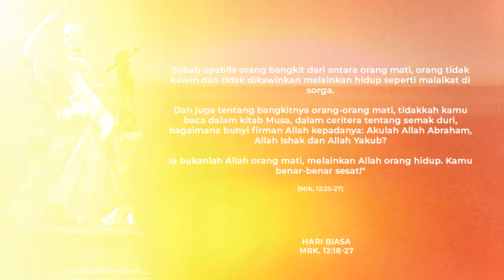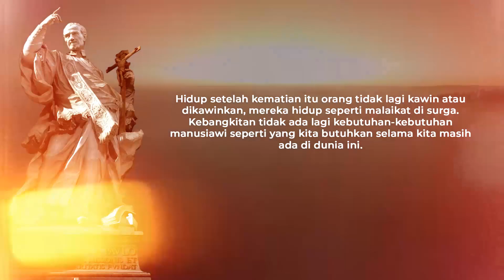Bagaimana Hidup Setelah Kematian? | Mrk. 12:18-27 | REHAVIN 7 Juni 2023